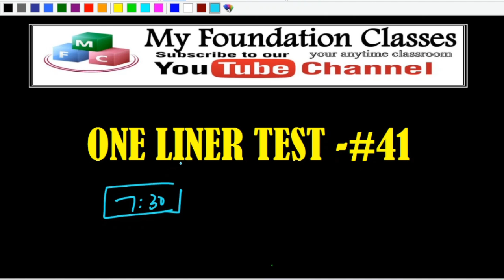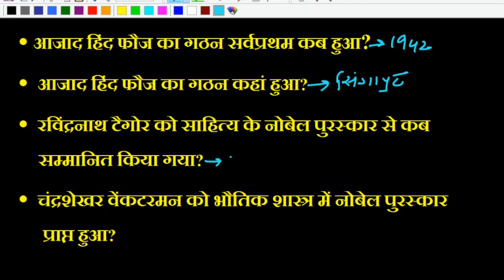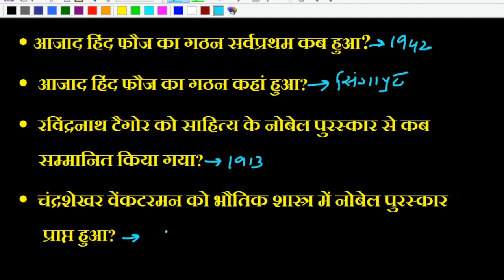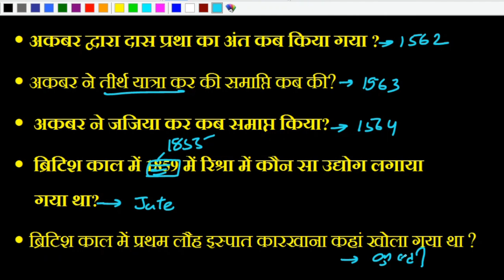BIHAR POLICE SI Previous Years Questions | Bihar Daroga Previous years question paper test- 41